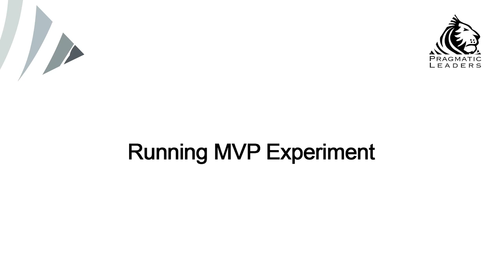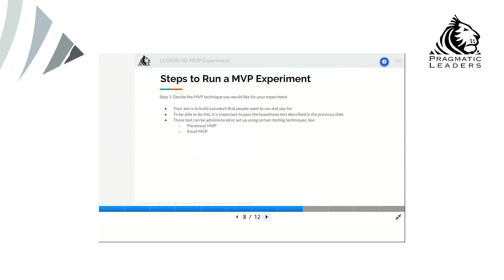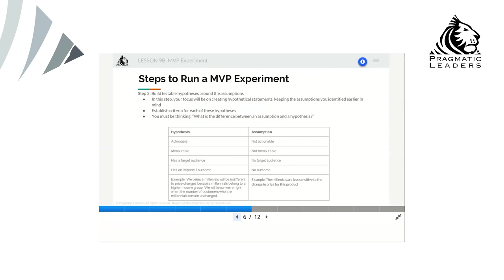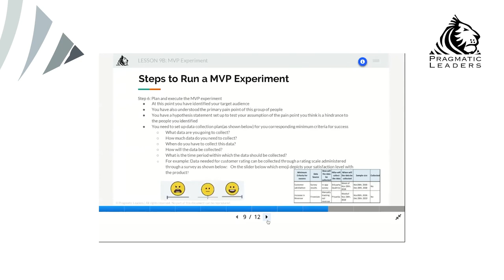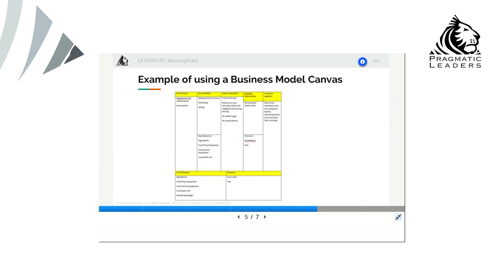Guide to Running a Successful MVP Experiment: Essential Steps and Strategies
We offer a range of amazing courses designed to upskill your professional journey, our one of the most loved program is PG Diploma in Product Management and We are Coming Offline for the first time with the course , it comes with guaranteed interviews but limited seats only!

🔥 Join our global product community on slack to network with product enthusiasts and get help whenever needed

If you are looking to transition or up-skill in Product Management, choose from our list of exclusive courses designed to provide a holistic experience to our students